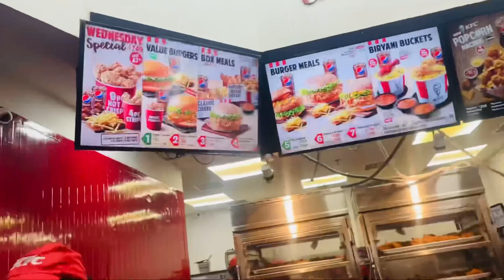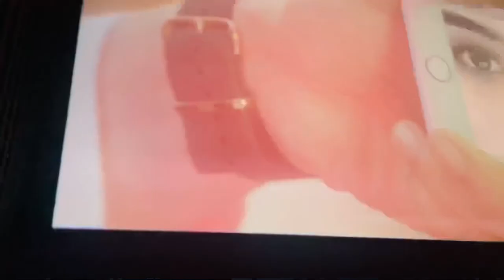￼ Thor love and thunder review | KG VLOGS ￼